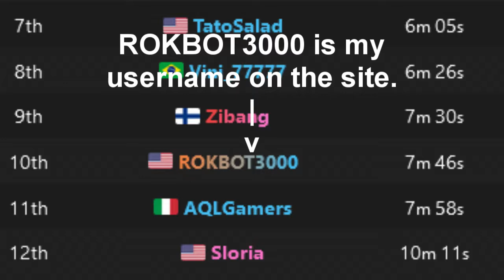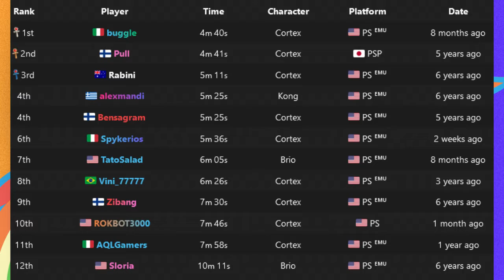My First Ever Speedrun Story (Crash Bash)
In this video I'm gonna talk about my first ever speedrun, as well as share some strategies and technical difficulties I can across along the way.

Free 6 month trial of Prime Student